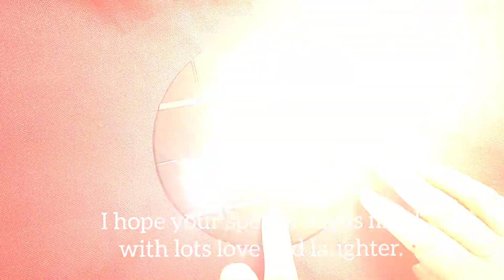Endless Birthday Card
Chibitronics monthly project February 9th.
Music ; Happy Birthday Jazz Waltz - E's Jammy Jams